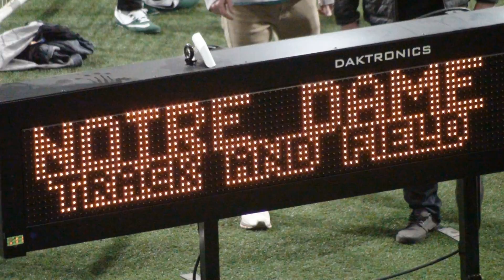2016-02-06 Meyo Invitational W 400m Heat 5